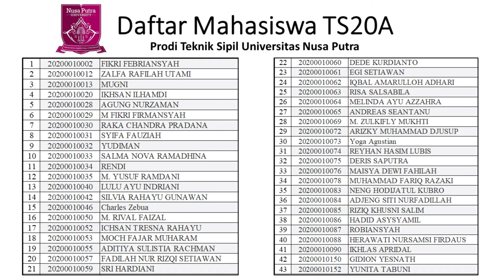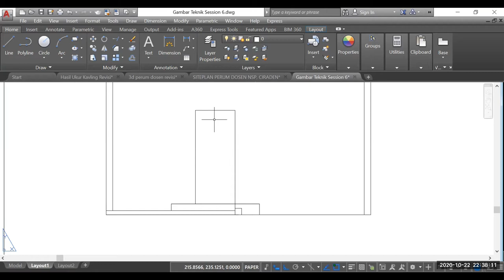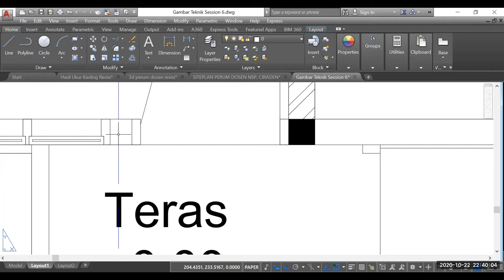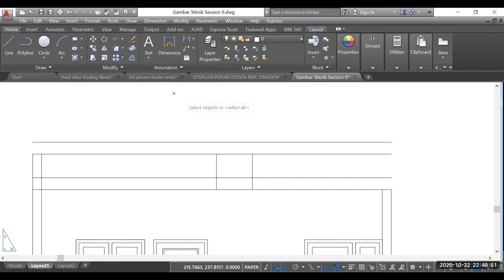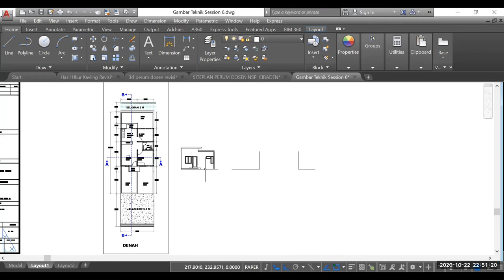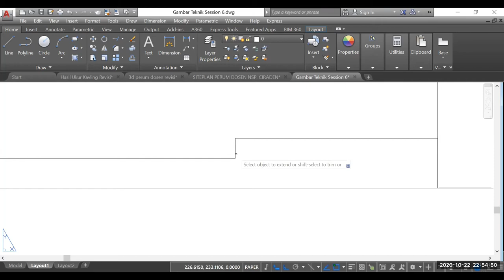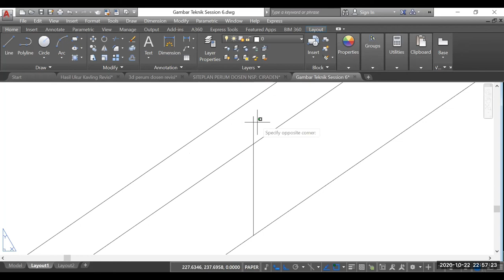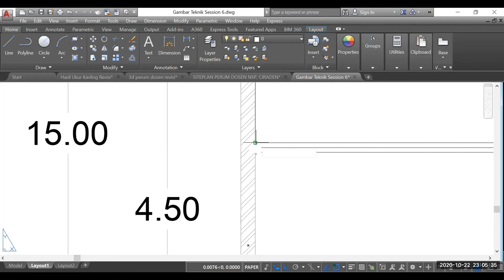Mengaplikasikan gambar denah ke tampak depan, samping serta denah atap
Gambar Teknik Session 6 bag  2